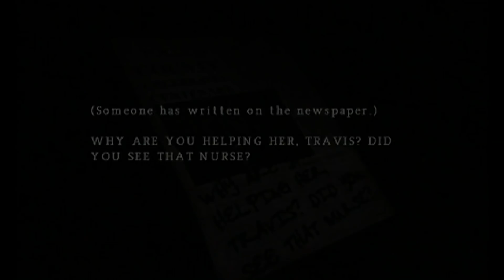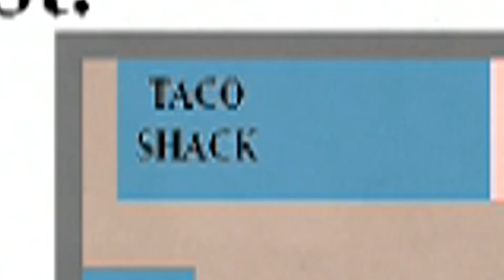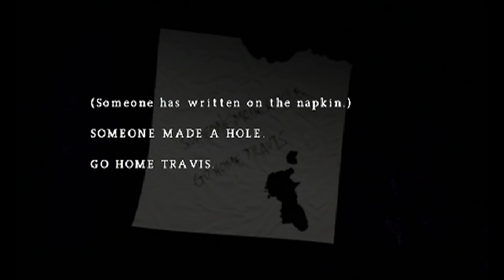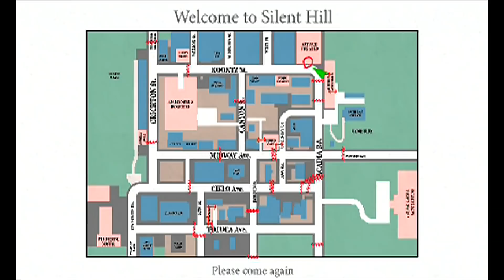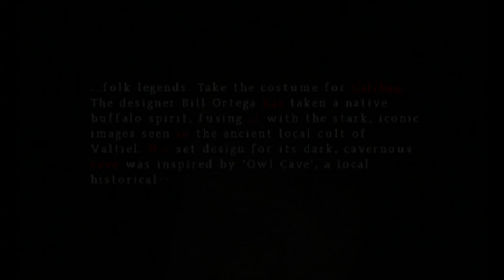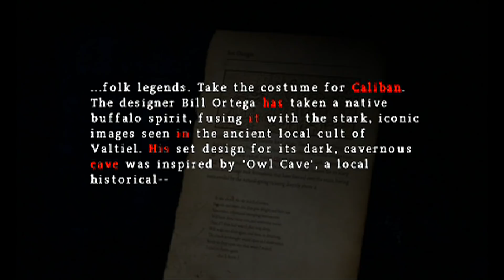Let's Blindly Play Silent Hill: Origins! - Part 08 of 18 - Lumber Yard & Greenfield Apartments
HOPEFULLY THE CLIMAX PYRAMID HEAD HAS SOMETHING MORE IMPORTANT TO ATTEND TO THAN A THEATRE PRODUCTION...